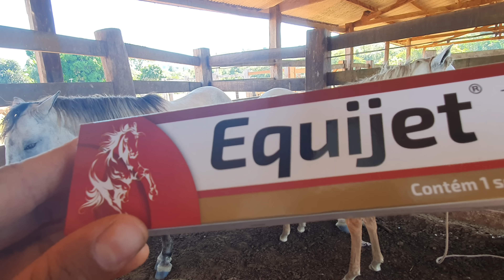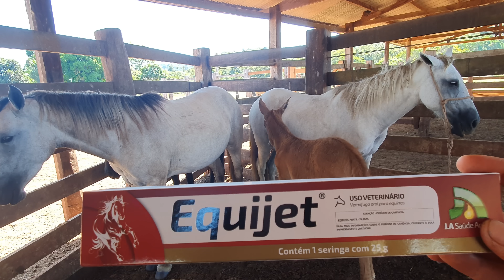VACA PARIDA CONDENADA A MORTE💔. Não tem mas jeito.😥